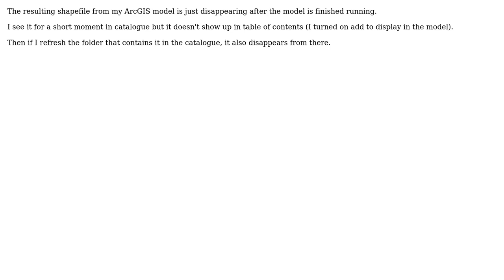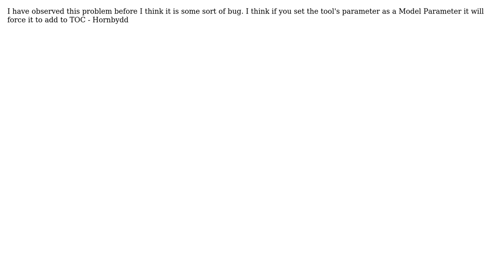GIS: ArcGIS ModelBuilder Result Disappears?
With thanks & praise to God, and with thanks to the many people who have made this project possible! You are responsible for your own actions.